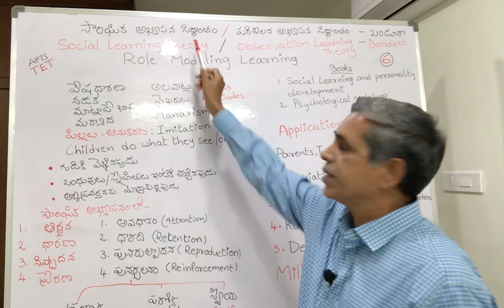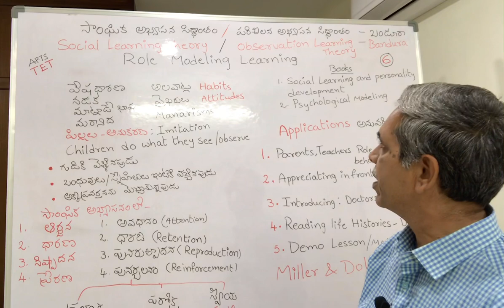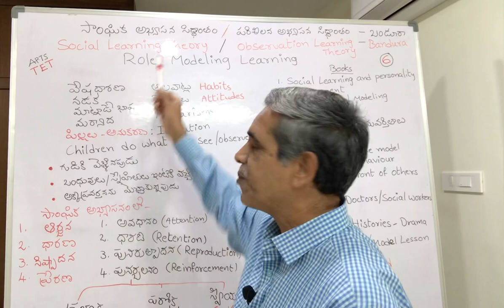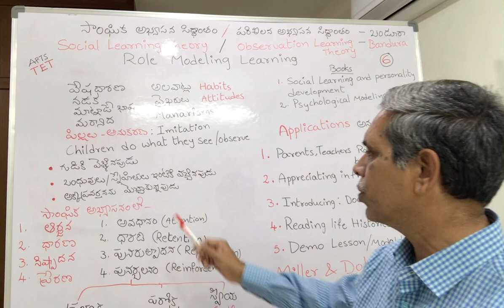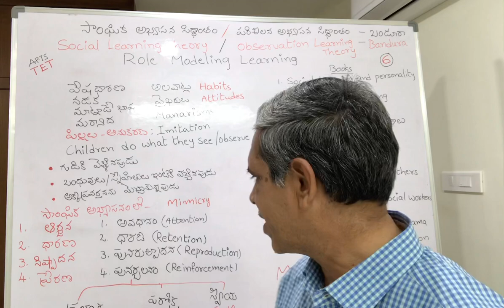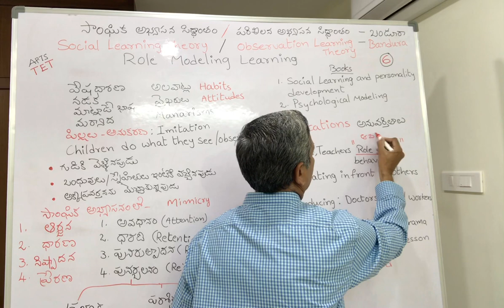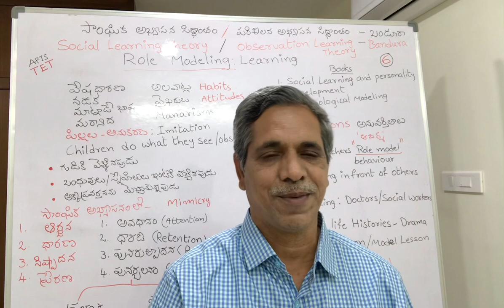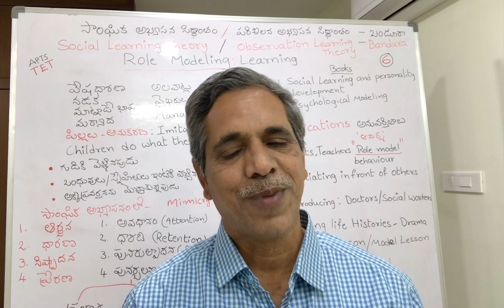TET.CTET Bandura’s Observation Learning Theory or Social Learning Theory Keshavarao Psychology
Bandura’s
Observation Learning Theory or Social Learning Theory or
Model Learning
Children do what they see / observe: Child observes parents, Teachers and other family members very keen and Learns and behaves like that. Children imitates parents or Teachers.
So we Teachers must be Role model for our students.